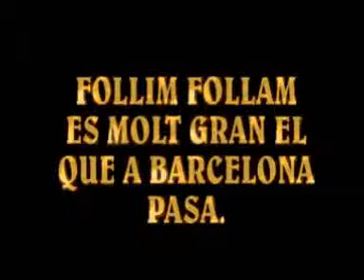ES MOLT GRAN EL QUE A BARCELONA PASA..wmv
Canço erotica.